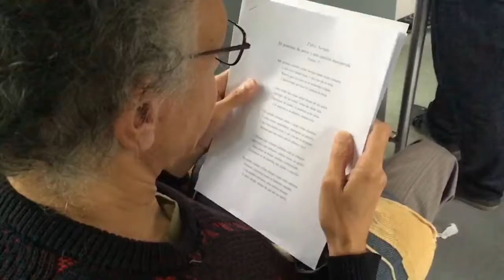La Malinche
The turning of epochs